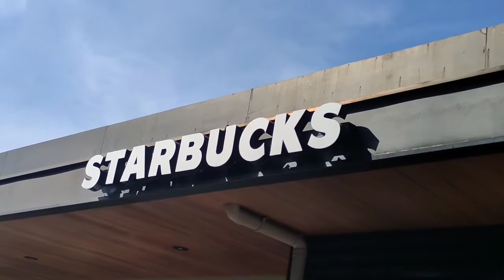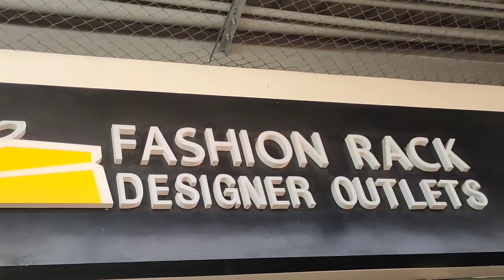Dropping Uncle@Clark Airport